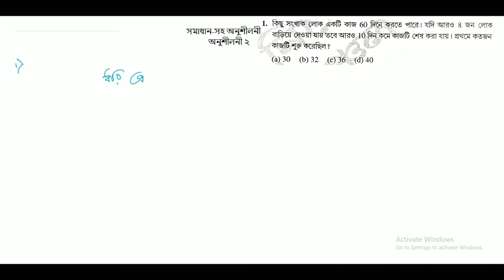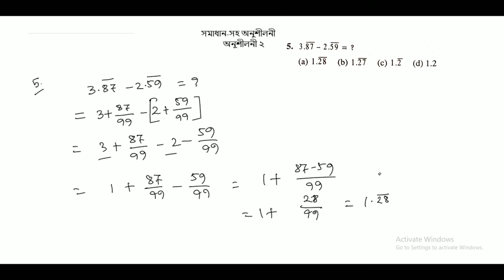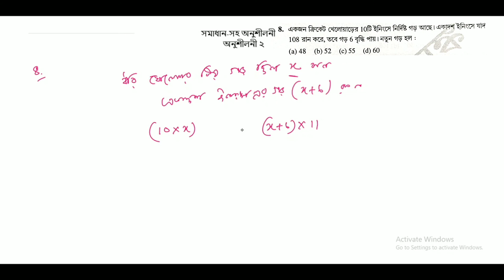সমাধান-সহ অনুশীলনী ২ (০১-১০) ।। চঞ্চল ঘোষ এর নিমেষে অঙ্ক (1-10)।। বিবিধ প্রশ্নমালা।।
আমাকে কোনো পরামর্শ দিতে হলে কমেন্ট বাক্স খোলা আছে  ।

ধন্যবাদ ।।